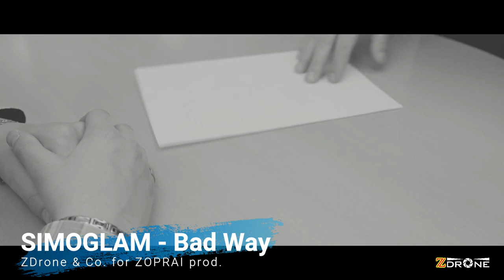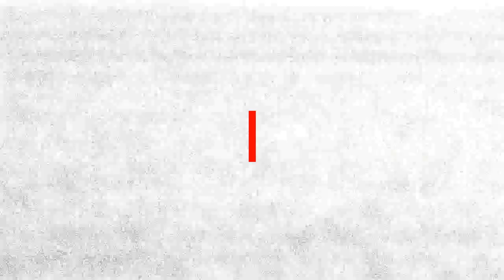Simoglam - Bad Way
Simoglam are:
Simone Clinaz (lead vocals & guitar)
Luke Clinaz (drums & backing vocals)
Giacomo Roppa (lead guitar)
Alberto Cendon (bass)

Directed by: Nelson Rojas Alarcon
Filmed by : Matteo Sbrizzi, Dennis Bolzicco

Edited by: Matteo Sbrizzi
Mua: Alessia Moro

Sound engineer: Massimo Passon (Master Studio)